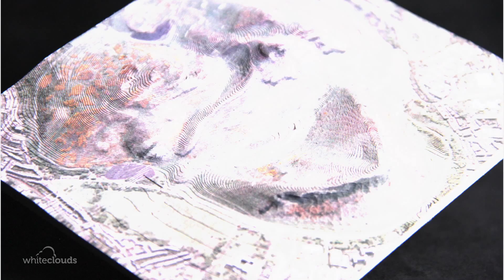Topographic Map 3D Printed Using Copy Paper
This topographic map was printed by WhiteClouds using the Mcor IRIS 3D Printer.  The Mcor IRIS prints its layers on plain copy paper to create vibrant 3D models.